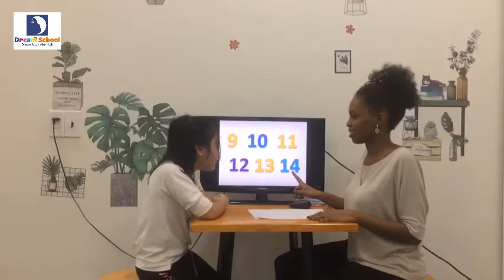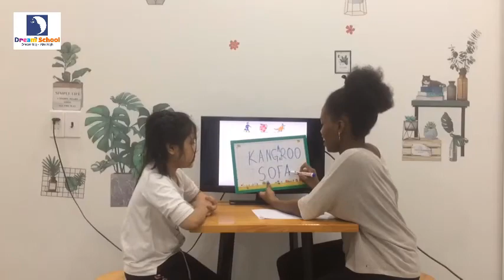Speaking test - Blossom - Joy